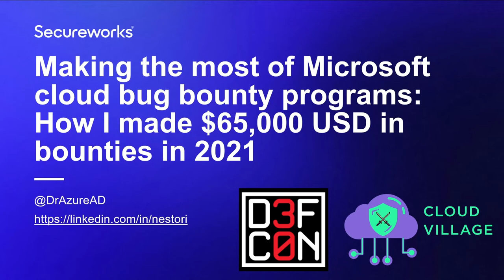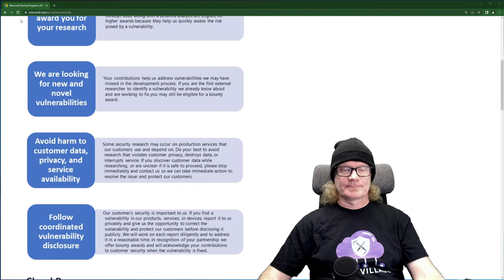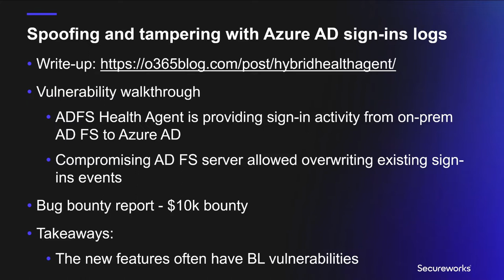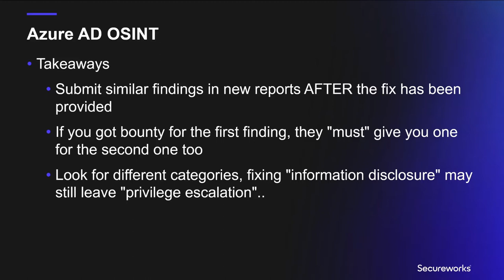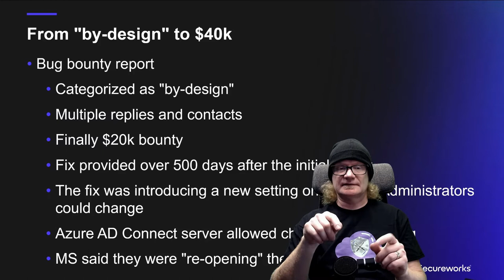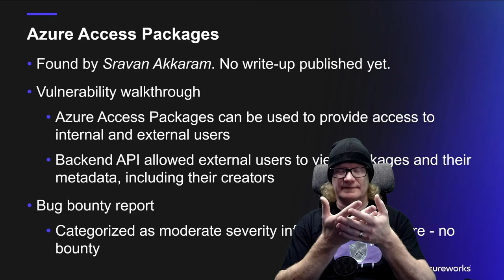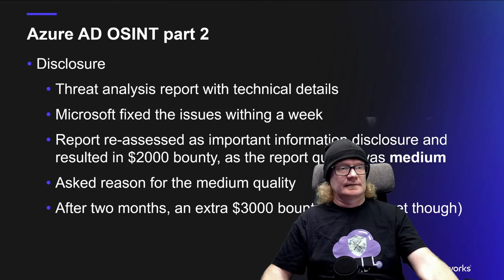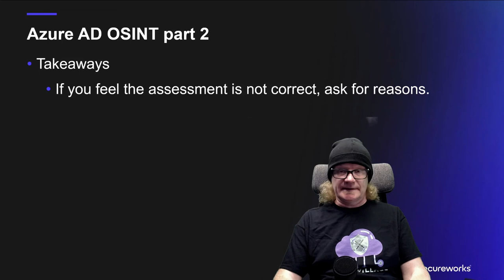Making the most of Microsoft cloud bug bounty programs:How I made in $65,000 USD in bounties in 2021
Abstract:
Microsoft Cloud bug bounty programs are one of the most well-paid programs, including Microsoft Identity program. This program covers cloud-related Elevation of Privilege vulnerabilities, having bounties up to $100,000! But as all vulnerabilities are not worth 100k, it's good to know how to make most of the low-bounty vulnerabilities.
In this talk, I'll share my experiences on the Microsoft bounty programs from 2021, when I made $65k in bounties with six vulnerabilities. I'll show how I turned a vulnerability initially categorized as 'by-design' to $40k in bounties and how I tripled the initial $5k bounty by reporting similar findings smartly.

Speaker Details:
Dr Nestori Syynimaa (@DrAzureAD) is one of the leading Azure AD / M365 security experts globally and the developer of the AADInternals toolkit. For over a decade, he has worked with Microsoft cloud services and was awarded Microsoft Most Valuable Security Researcher for 2021. Currently, Dr Syynimaa works as a Senior Principal Security Researcher for Secureworks Counter Threat Unit and hunts for vulnerabilities full time. He has spoken at many international scientific and professional conferences, including IEEE TrustCom, Black Hat Arsenal USA and Europe, RSA Conference, and TROOPERS.